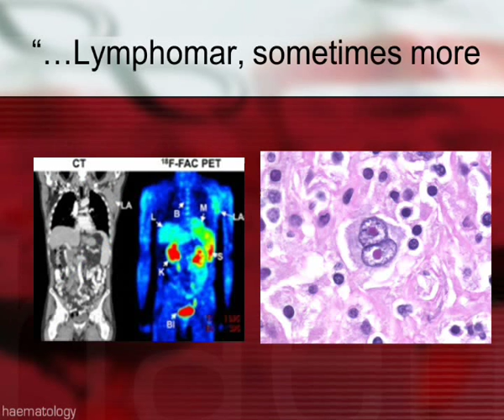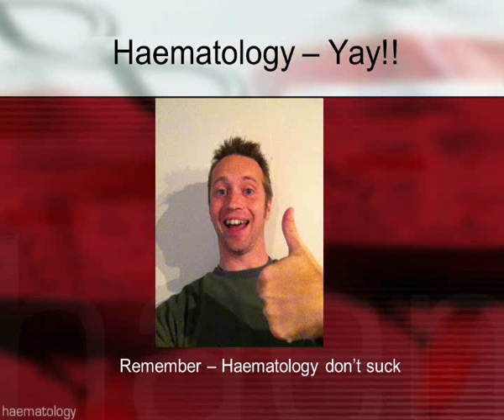Haematology Don't Suck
A truly inspirational song about how haematology doesn't suck.  It's a country song so I'm afraid something rather bizarre happened to my accent.